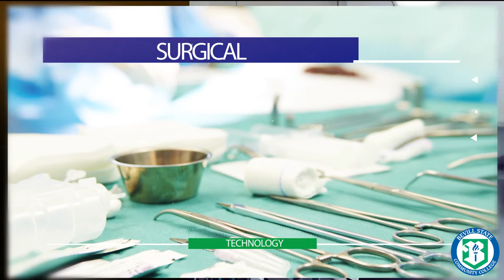Bevill State Health Sciences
Bevill State offers several Health Science options to train students how they can make difference in the lives of patients and their families, everyday. Various certificate programs are also available in many other short-term and concentrated fields of study.